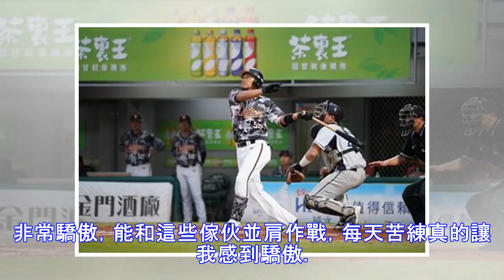2013年後第一次 勇士國聯東區封王 | ETtoday運動雲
2013年後第一次　勇士國聯東區封王 | ETtoday運動雲
2018年09月23日 09:55 ▲ 勇士國聯東區封王。（圖／達志影像／美聯社） 記者林育正／綜合報導 亞特蘭大勇士23日靠著投手佛提紐茲（Mike Foltynewicz）6局的無安打好表現，5比3擊敗費城人拿下近期4連勝，在連續走過4個勝率不到5成的球季之，確定繼2013年後，第一次在國聯東區封王。 勇士本季走得有些驚險，8月取得分區領先但在9月遇上一陣亂流僅有6勝14敗，所幸即時調整回來。...